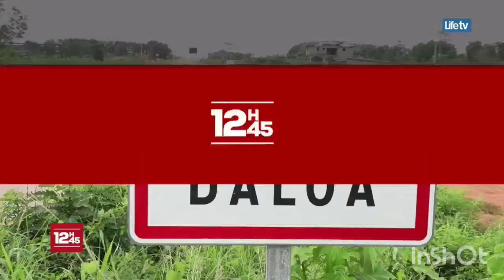RHDP HAUT-SASSANDRA EN PRESENTE LES VŒUX DE NOUVEL AN AU MINISTRE TOURÉ MAMADOU À